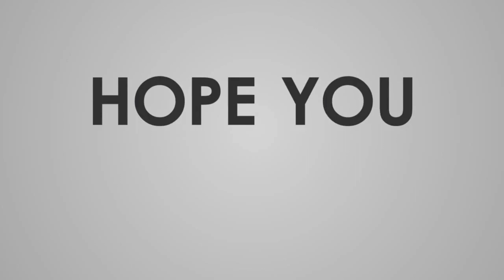"MAKI-KAIN CHALLENGE SA FIESTA NG MARIBOJOC" - Kinaya kaya ang 10 Houses?? 🤔 | Siargao2022